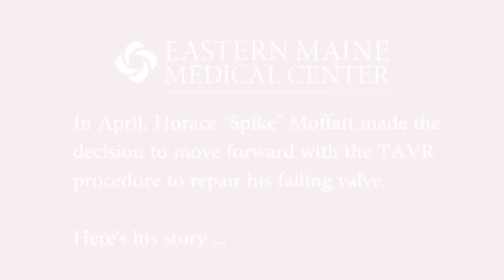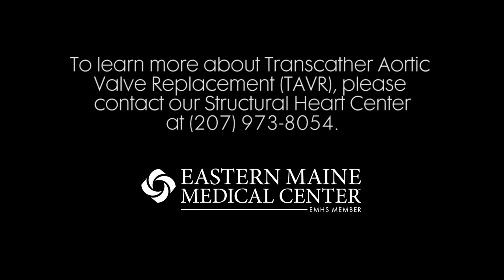TAVR procedure now available to more patients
Transcatheter Aortic Valve Replacement (TAVR) is a less invasive procedure than open-heart surgery which allows a new heart valve to be inserted within the native, diseased aortic valve. The procedure has significantly improved the lives of many people, including Horace “Spike” Moffatt. Watch the video to learn more about this breakthrough procedure, now available for both high-risk and intermediate risk patients.